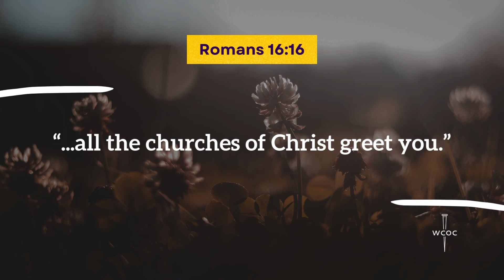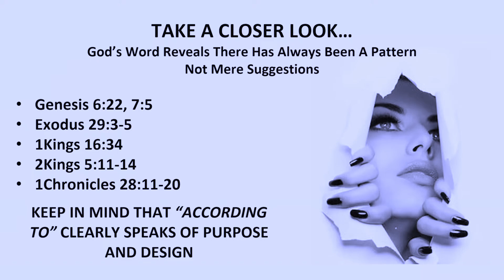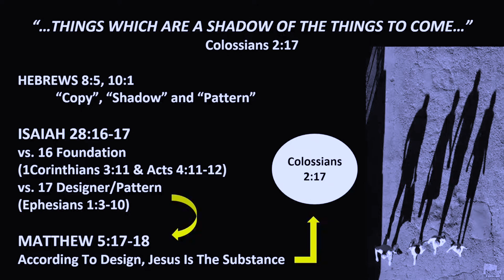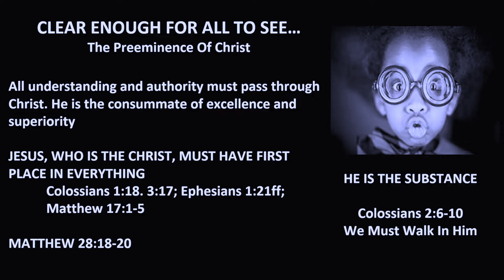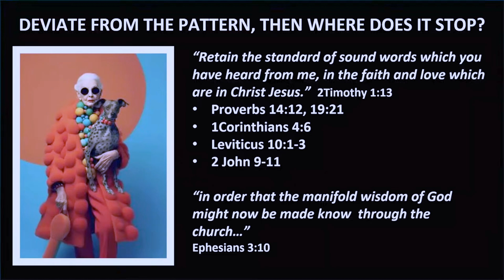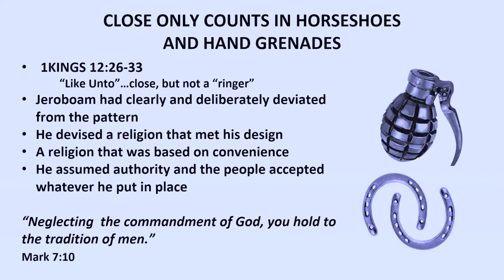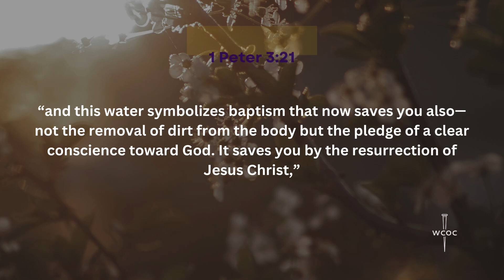Behold The Pattern Part Two | Minister Bruce Evans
Sunday Afternoon Sermon from 6/16/2024